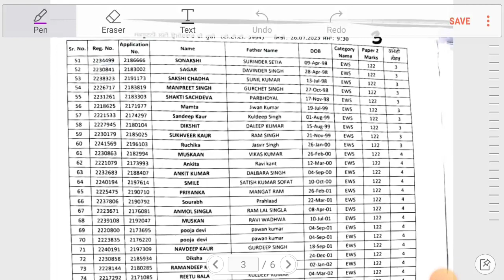Ett 5994 Latest update|| Ett 5994 scruitny news| Ett 5994 new update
Learn Mile 🌟pstet ett union ctet ntt8393 punjab master cadre pstet2021latestnews  ett 2nd paper
ett 5994 ett 5994 cut off#ett 5994update#ett 2364 update ett 5994  ett 5994 new update ett 6635 offer letter ett 5994 update